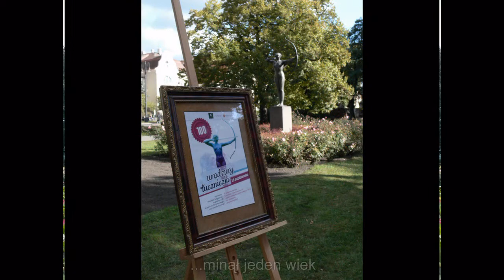100 lat bydgoskiej Łuczniczki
Pomnik Łuczniczki w Bydgoszczy ma już 100 lat !!!